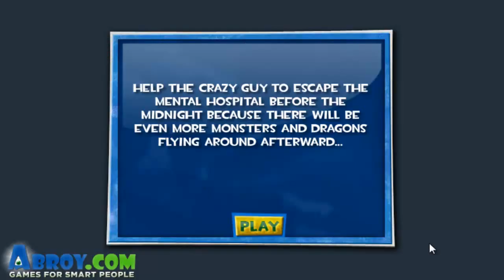Flucht aus der Klinik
Vorschläge für Spiele bitte in die Kommentare